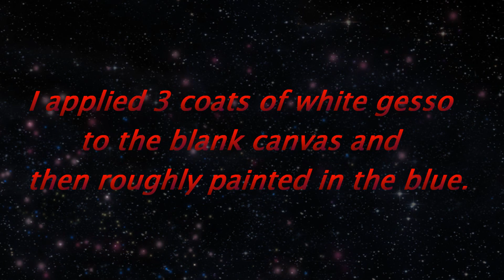Dream Catcher One | Glenda Larson Musilek | Abstract Art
Glenda Larson Musilek of Omaha, NE is often inspired to paint abstracts intuitively. Glenda Larson Musilek has her art displayed on wwwglendamusilek.artspan.com. To view more of Glenda’s work in the Old Market Omaha.